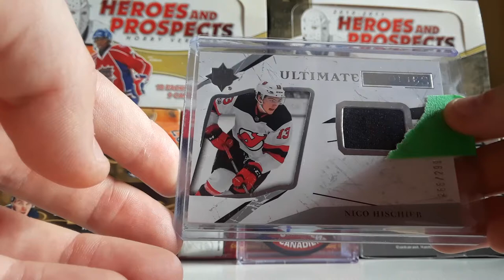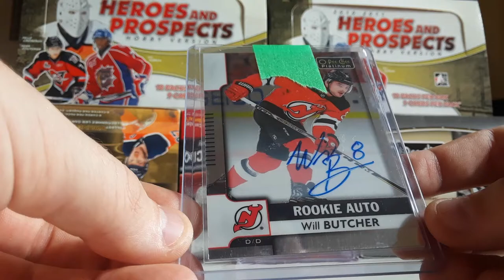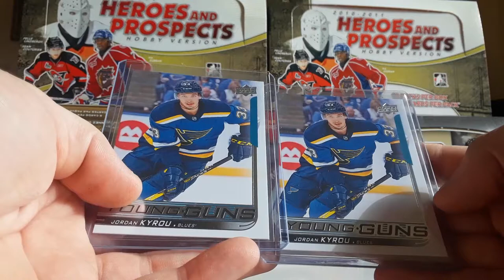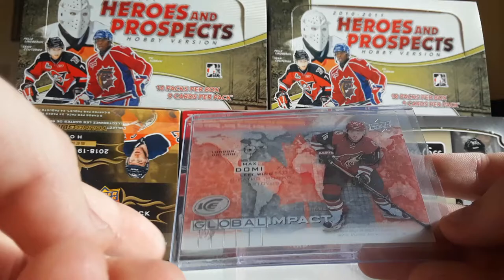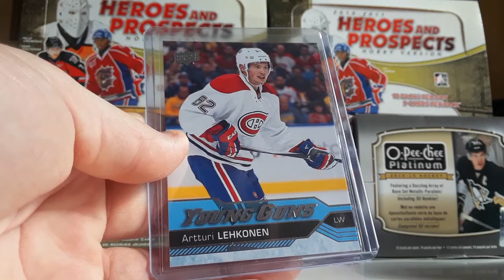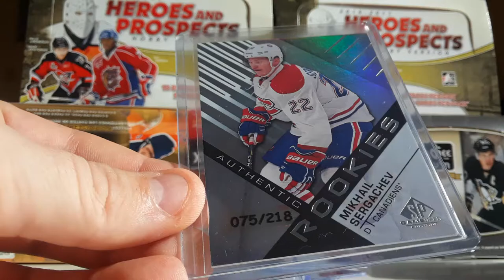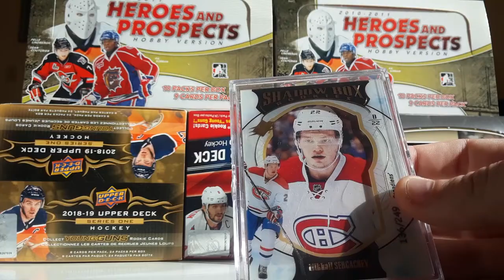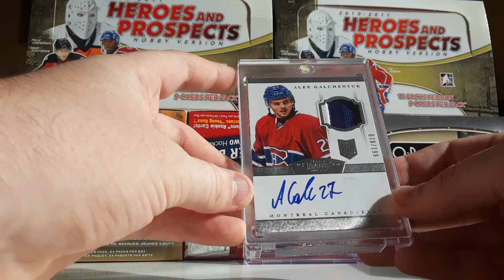Big Mailday Pc Habs, Young Guns, Auto + Giveaway!!!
Voici mon instagram: collect_habs_cards
N'oubliez pas de bien suivre les instructions pour être éligible au Giveaway!!! Merci à tous pour le support!!😊